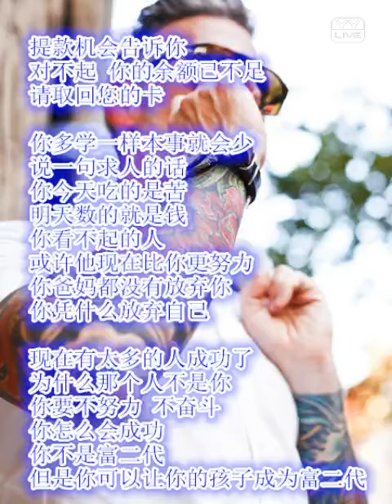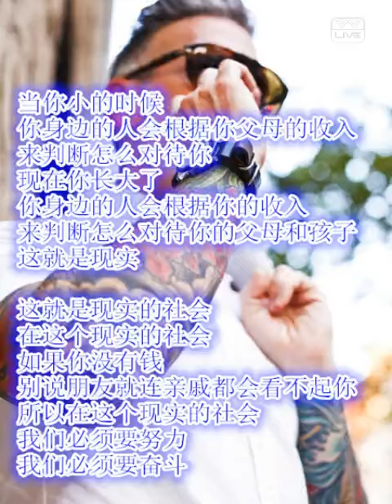現實的社會 - YY 神曲 凡星伏朽（Artists Singing・Dancing・Instrument Playing・Talent Shows).mp4